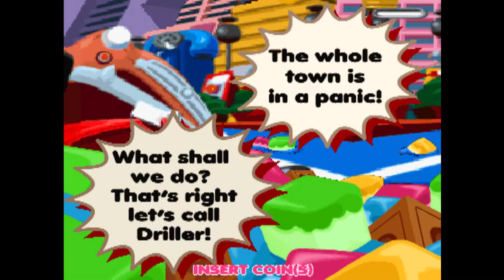[Arcade Play] 1999 Mr. Driller / 미스터 드릴러 - 2500ft(500m) 모드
The 1st game of [Mr. Driller Series], released in 1999 for arcade. There are lots of blocks come from the earth(deep inside of the ground). For solving this problem, players need to move Hori Susumu to dig and dig and dig lots of blocks to reach 1000m(5000ft) depth of earth(Normal Mode) or 500m(2500ft) for beginners. Watch out for blocks above when blocks are disappear in a chain. When you hit, you miss one life. Be careful for air ratio. When it reaches 0, you miss one life. Make sure you collect air capsules as many as you can, and smash blocks as fast as you can.

Controlled with a 4-way joystick and one button.

- Trivia -
When same color blocks stick more than 4, they will disappear after they fall off or stick more blocks on them. You can see this ALL blocks, even if X-patterned blocks. You can see blocks disappear in a chain when you dig and smash other blocks.
Blocks will disappear automatically more than 4 blocks. If a block fall off, but there are some block have the same color, it will stick. However, you need to watch carefully whether they become more than 4 blocks after stick. When blocks are disappearing, and other block fall off and stick up/down/left/right side of them, it will disappear too.

This video contains 2500ft(500m) mode.

땅을 파고 들어가 블럭을 깨뜨리는 퍼즐 게임 시리즈 [미스터 드릴러 시리즈]의 기념비적인 첫 작품. 플레이어들은 주인공 호리 스스무를 움직여서 1000m 깊이에 있는 지저인들의 공간에 도달해, 게임상의 배경이 되는 도시를 형형색색의 블럭들이 뒤덮어버린 사건을 해결해야 한다. 게임을 처음 접하는 사람들을 위해 500m 깊이까지만 가는 모드도 있다. 스토리 상으로는 1000m 모드가 기본. 땅 속 깊이 내려가면 내려갈 수록 블럭들은 더 빨리 떨어지고 산소 소비 속도로 빨라지므로, 가능한 많은 산소 캡슐을 획득하면서 빠르게 블럭들을 없애 나가야 한다. 때문에 본인에게 가장 최적화된 루트나 방법을 찾아서 플레이하는 것이 요구된다.
미스터 드릴러 시리즈는 아케이드로 총 3개 작품이 출시되었고, 나머지는 모두 가정용 콘솔이나 휴대용 게임기로 출시. 아케이드 버전보다는 가정용 혹은 휴대용 버전이 더 잘 알려져 있다.

- 이야깃거리 -
기본적으로 블럭들을 깨뜨려 나가되, 같은 색의 블럭이 4개 이상 붙을 경우, 자동적으로 소멸된다. 4개 이상 붙어 있는 경우에는 어느 한 쪽의 블럭만 깨뜨려도 다같이 소멸된다. 또한 4개 이상 붙어있는 블럭들은 아래쪽의 빈 공간으로 일단 한 번 떨어지면 닿음과 동시에 바로 소멸된다. 소멸되는 도중에 같은 색의 다른 블럭이 붙어도 같이 소멸된다. 소멸될 때 특히 스스무의 머리 바로 위쪽에서 떨어지는 블럭에 주의. 이는 깨뜨릴 시 산소 20% 차감의 패널티를 부여하는 X블럭들에도 똑같이 적용된다. 이 테크닉을 이용해, X블럭들 사이에 들어 있는 산소 캡슐을 획득하는 것도 중요.
미국판에서만 피트 단위계를 사용한다. 나머지는 미터 단위계. 미국판에서의 5피트는 이외 버전들의 1m와 동일하게 간주된다.

본 영상은 미국판 버전을 이용해 촬영되었으며, 2500ft(500m) 모드 클리어 영상입니다.